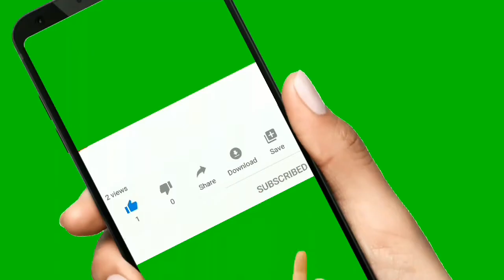Almond balls | Instant energy balls | healthy sweet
बादाम के लड्डू एक दम बाज़ार जैसे

इस वीडियो मे आपको बादाम के लड्डू किस प्रकार बनाये जाते हैं ये बताया गया हैं |
बहुत ही जल्दी और आसान तरीके से बन जाते हैं|

Sirf ek red button click karna hai apko...

Purani video ke link niche diye gaye hai...

Aise hi majedaar video dekhne k liy mere sath baney rahe...

vlogs

This video is made just for promotional and non- commercial purposes. NO copyright infringements intended.